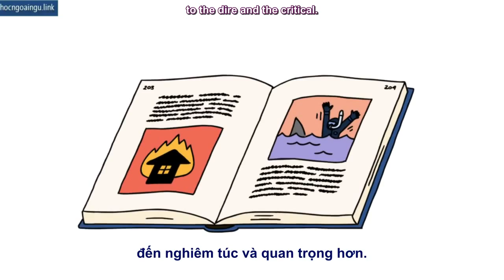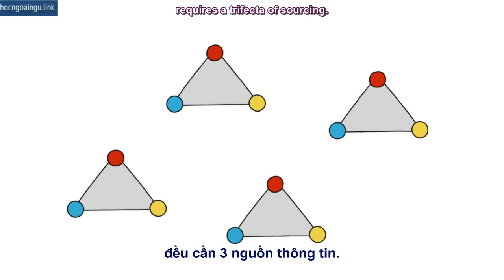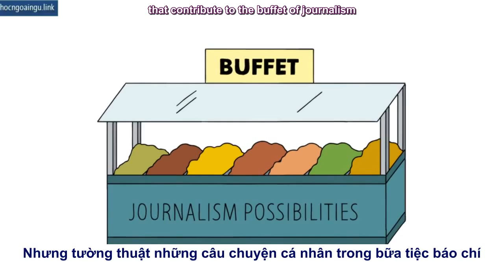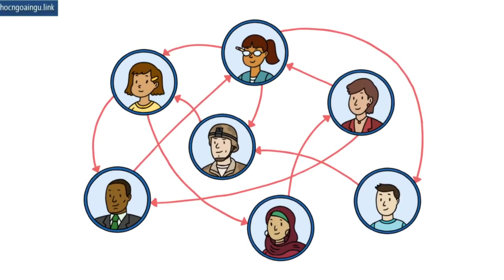[TED Ed song ngữ] Thuật lại câu chuyện thời sự - Michele Weldon